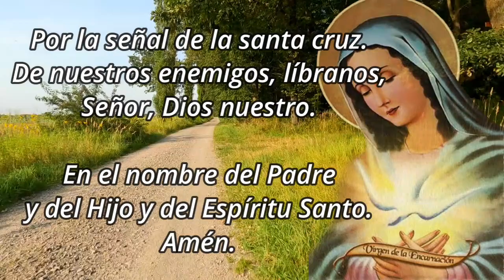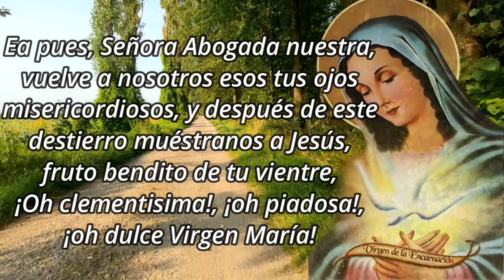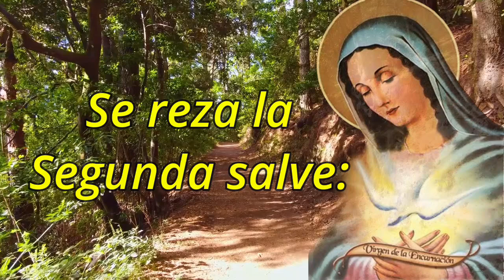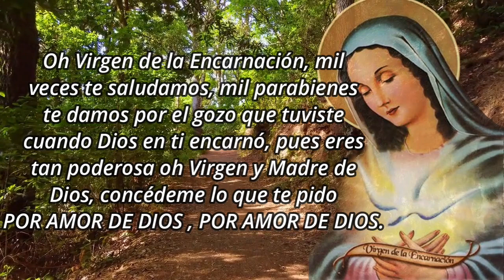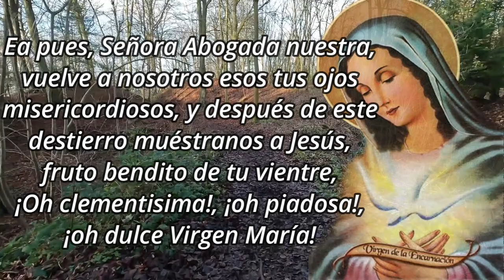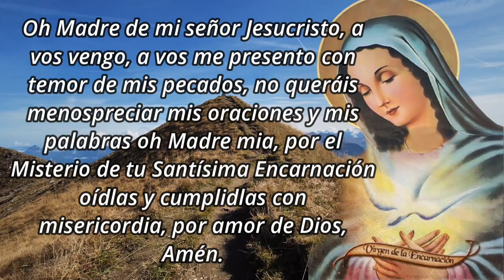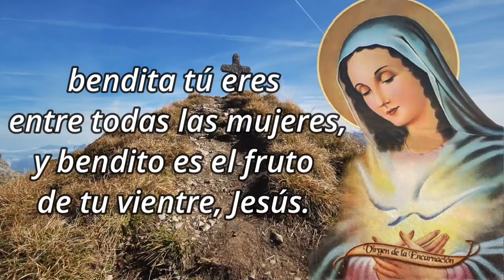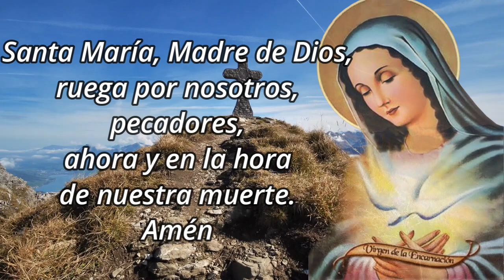Caminata de la Encarnación - 24 Octubre, Día 214 👣👣